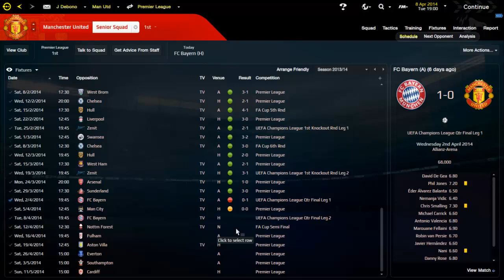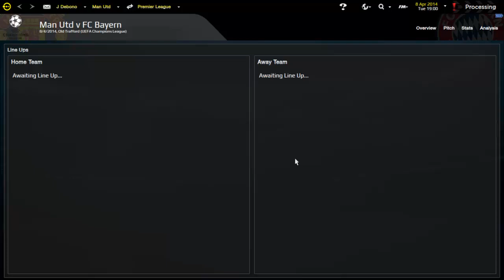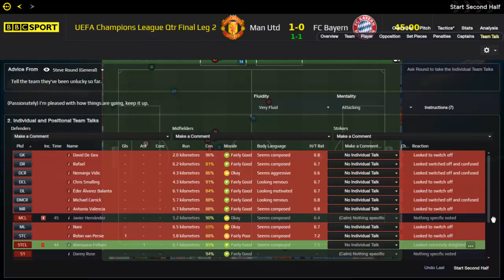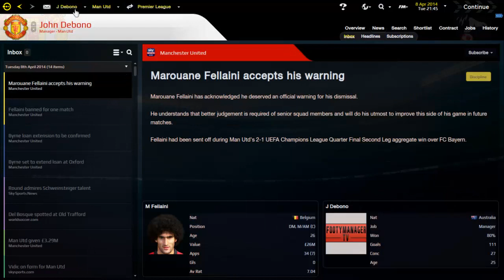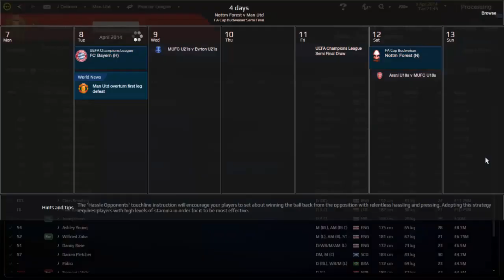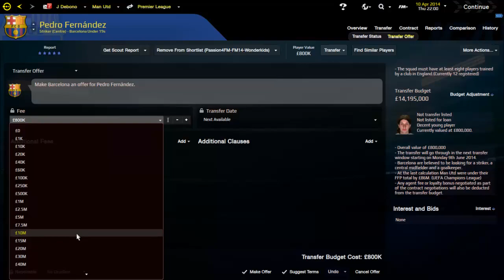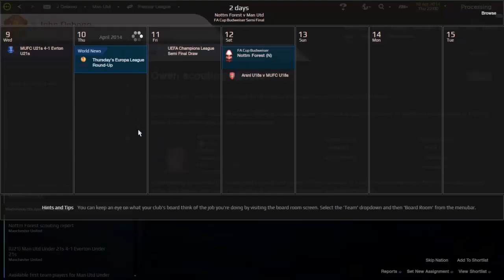Football Manager 2014 Let's Play - Manchester United #13 | 2nd Leg vs Bayern Munich | Gameplay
can we make a come back in the 2nd leg ? hit 50 likes and i'll upload the next episode!